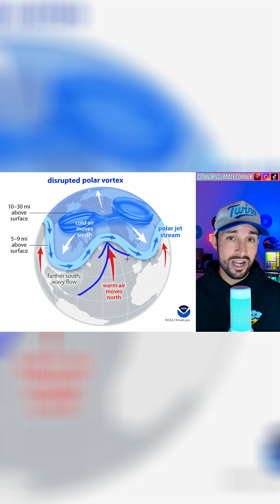Major Polar Vortex Collapse... 11.12.25